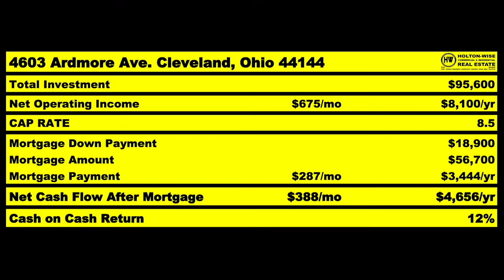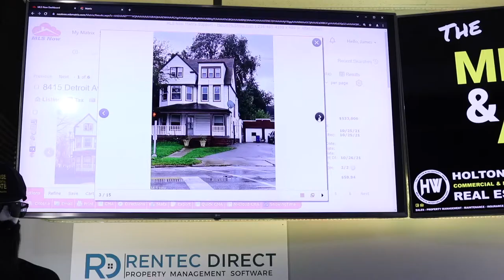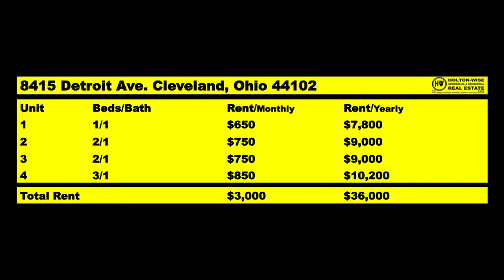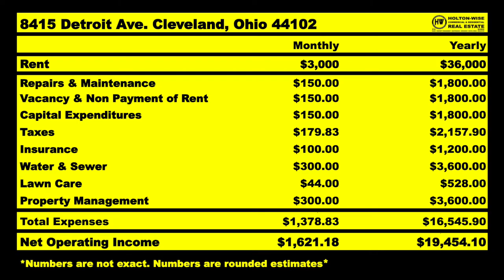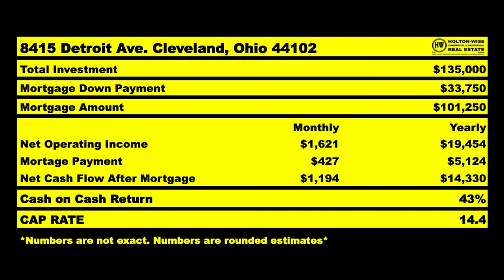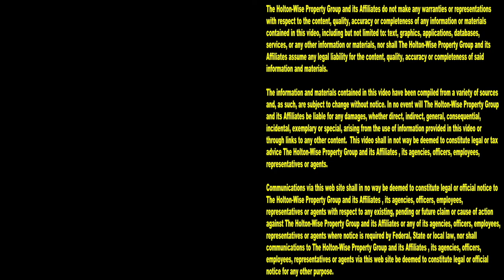Which Cleveland Neighborhoods will go up in Value? | MLS Search & Analysis 1,183 - 8415 Detroit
If you're an investor who is looking for a Cleveland real estate forecast, you've come to the right place. In the 1,183rd episode of The MLS Search & Analysis Show, Cleveland real estate investing expert James Wise is discussing which Cleveland neighborhoods he thinks will see the biggest price increases.

📺 HELPFUL RESOURCES
Holton-Wise FAQ